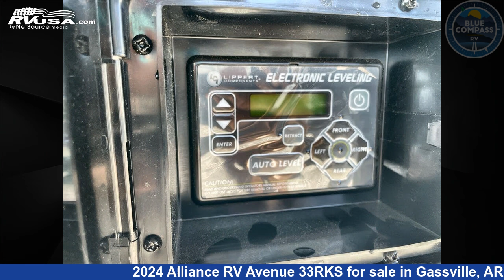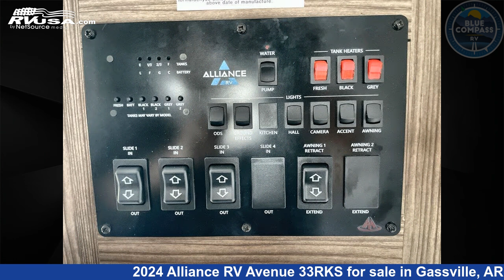Amazing 2024 Alliance RV Avenue Fifth Wheel RV For Sale in Gassville, AR | RVUSA.com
This 2024 Alliance RV Avenue 33RKS is a Fifth Wheel RV. It is located in Gassville, AR 72635 and is offered for sale by Blue Compass RV Gassville. This New Alliance RV Is 34' 0" in length and features a CASHMERE interior, sleeps 4, Slideout, and 98 gal fresh water capacity. The floorplan layout of this Fifth Wheel features Front Bedroom, Rear Kitchen.